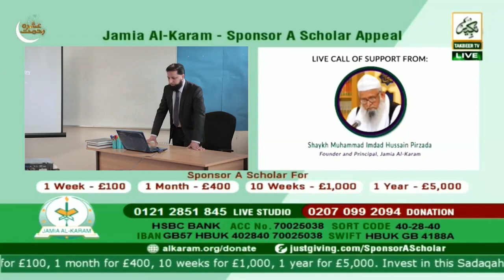Live call and message from Shaykh Pirzada (03/05/2020, Sponsor a Scholar)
The remarks of Shaykh Pirzada during the Jamia Al-Karam Live Telethon

During the final segment of Jamia Al-Karam’s Sponsor A Scholar Live Telethon of Sunday 3 May 2020, the Founder and Principal, Shaykh Muhammad Imdad Hussain Pirzada, delivered a short and important message via a live call in which he expressed the following:

1. Shaykh Pirzada extended his gratitude to all those who made the telethon possible at Takbeer TV, in particular its leaders Pir Sultan Fiaz ul Hassan Qadri and Pir Sultan Niaz ul Hassan Qadri. He thanked the presenter, Allama Muhammad Din Sialvi, and the panel of guests, and then extended his thanks to the scholars, graduates and all the donors who contributed to the appeal with great generosity.

2. Shaykh Pirzada then commented on the number of students residing at Jamia Al-Karam highlighting that it has the capacity to cater for a lot more students. Commenting on the fact that a number of students who cannot afford the nominal fees study at no cost and many pay an even reduced amount. Having said that, he invited young brothers and sisters to pursue the path of sacred knowledge, and even if they are unable to afford the costs of studying, Jamia Al-Karam will still welcome them.

3. In relation to the importance of sacred knowledge, Shaykh Pirzada urged the viewers to think about the future and contemplate that if scholars and Imams are not trained and educated appropriately, then from where will the future Imams and scholars come from to guide the community? He stated: “If you educate a man as a scholar and Imam, then you have educated thousands of families.”

4. In the end, Shaykh Pirzada commented on his current important project. Upon completion of his ten volume commentary to Sahih al-Bukhari (Bukhari: The Sublime Tradition), Shaykh Pirzada was made aware of the need for demonstrating effectively the life of the sublime Messenger Muhammad (upon him be peace) in a contemporary and relevant manner countering the criticisms hurled towards the blessed life. With his knowledge of the Qur’an and the Hadith, Shaykh Pirzada has embarked upon a thorough study and writing of the Prophet’s life, and he asked the viewers to pray for his success in this literary venture.

Invest in Islamic scholarship, support Jamia Al-Karam.